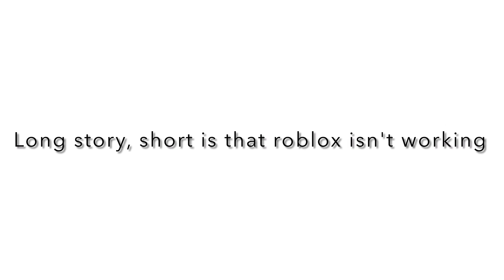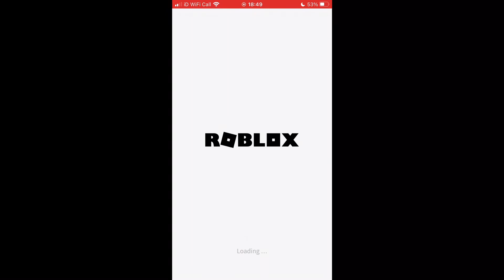So Roblox hasn't been working for me....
Has anyone else had this problem?

Song: Ashes - Stellar (badly cut the swear words out as it's a children channel with 20% of my viewers below the age of 15)